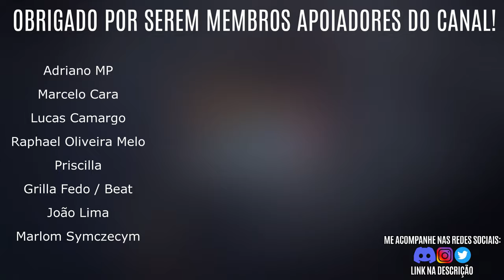MHW Iceborne | Build Duplas Lâminas / Dual Blades ENDGAME, Equipamentos pré FATALIS [Dicas]